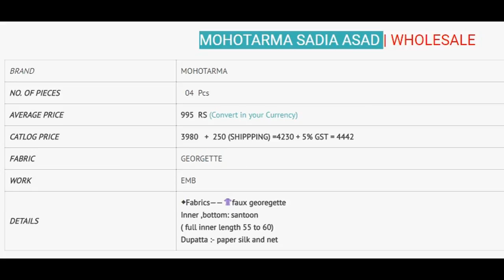MOHATARMA SADIA ASAD GEORGETTE EMBROIDERED PAKISTANI STYLE WHOLESALE CALL WHATSAPP +91 8828391569